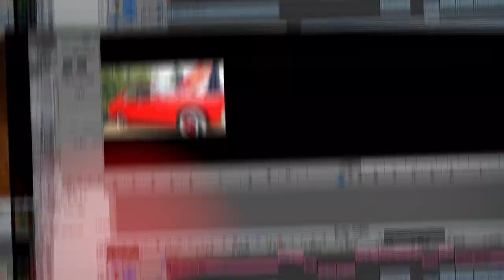TE AYUDO A GRABAR TU CONTENIDO ZORG PRODUCCIONES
Agencia de video y Edición de Alta Calidad

"¿Quieres crear videos épicos que dejen una impresión duradera en tu público? ¡Mira lo que puedo hacer como camarógrafo y editor de videos profesional! Con mi enfoque en la captura de imágenes detalladas y mi habilidad para editar narrativas atractivas, te garantizo que tus videos serán de la más alta calidad y estarán llenos de emoción y energía. Ya sea que desees un video promocional, un videoclip musical o cualquier otra producción cinematográfica, estoy aquí para ayudarte a hacerlo realidad. ¡Deja que te muestre cómo capturar tus momentos más épicos!"

Mas de 8 años de experiencia realizando piezas audiovisuales de todo tipo
Editor de video Certificado ✔
Camarógrafo de eventos en vivo y deportes extremos✔
Certificado como editor de videos y efectos visuales✔

Banda sonora

realizador audiovisual
editor de videos
camarografo
videografo